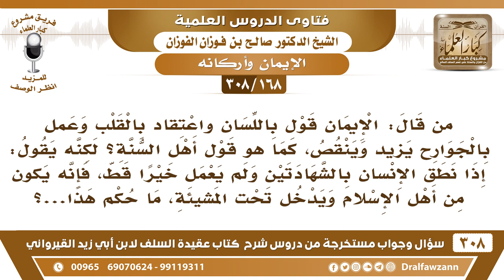[168 -308] ما صحة قول "إذا نطق الإنسان بالشهادتين ولم يعمل خيرا قط، فإنه يكون من أهل الإسلام؟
-[168 -308] السؤال: من قال: الإيمان قول باللسان واعتقاد بالقلب وعملٌ بالجوارح يزيد وينقص، كما هو قول أهل السنة؟ لكنه يقول: إذا نطق الإنسان بالشهادتين ولم يعمل خيراً قط، فإنه يكون من أهل الإسلام ويدخل تحت المشيئة، ما حكم هذا...؟
الجواب: هذا كما ذكرنا لكم: ما يُمكن أن ينطق بلسانه ويعتقد بقلبه ويترك العمل بدون عُذر، ما يمكن هذا، المؤمن ما يترك العمل إلا بعذر، واجمعوا بين الأدلة ما تأخذون طرف وتتركون الطرف الثاني، والأدلة يُفسر بعضها بعضًا، يُقيد بعضها بعضًا، يُبين بعضها إجمال البعض الآخر، لابد من العمل بالأدلة كلها يُجمع بينها.
للاشتراك في قناة الشيخ صالح الفوزان

للاستفسار والإقتراحات والدعم
رئيس الفريق
لمشروع كبار العلماء